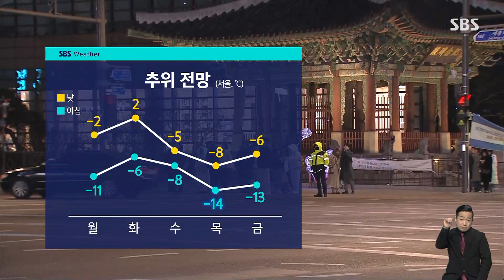[날씨] 찬바람에 체감온도 '뚝'…이번 주 영하권 추위 / SBS 8뉴스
맹추위가 기승을 부리고 있습니다.

현재 서울 기온은 영하 9.2도까지 떨어졌는데요.

찬바람이 불면서 체감 온도는 영하 10도를 한참 밑돌고 있습니다.

앞으로 날씨는 밤사이 더 추워지겠습니다.

중부를 중심으로 한파경보가 발효 중인 가운데, 내일(18일) 아침 서울 기온이 영하 11도, 안동과 대전 영하 10도, 대관령 영하 19도까지 떨어지겠고요.

찬바람에 체감 온도는 서울이 영하 14도, 대관령은 영하 27도까지 뚝뚝 떨어지겠습니다.

낮에도 기온이 더디게 올라 서울이 영하 2도, 대전 영하 1도에 그치겠습니다.

한편 추위 속에 서해안 지방에는 많은 눈이 내렸는데요.

충남은 밤까지, 호남과 제주는 내일 아침까지 1~5cm의 눈이 조금 더 이어지겠습니다.

이번 추위는 당분간 계속되겠습니다.

특히 이번 주 목요일에는 서울의 최저 기온이 영하 14도까지 곤두박질하며 올겨울 최고 추위를 다시 한번 기록하겠습니다.

길어지는 한파에 건강 관리 잘 챙겨주시기 바랍니다.

지금까지 광화문에서 날씨 전해드렸습니다.